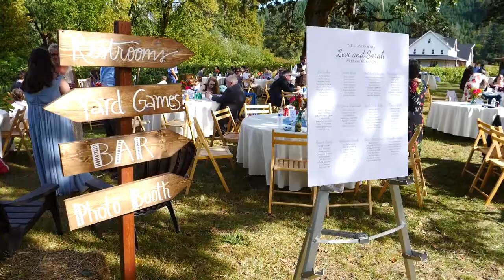Sarah and Levi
Congratulations Sarah & Levi! Thank you so much for letting us give you this awesome wedding film!
Videographer: Phil Ginther